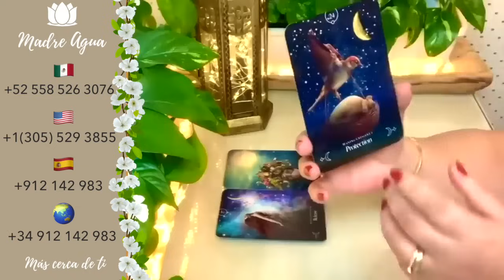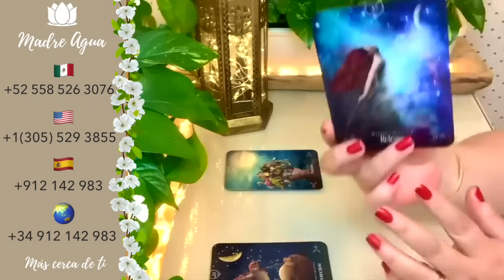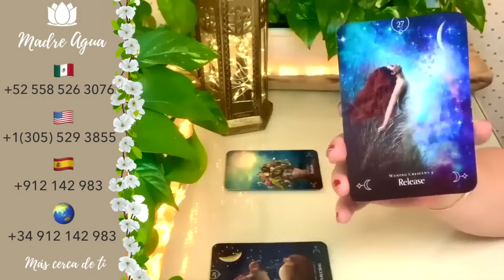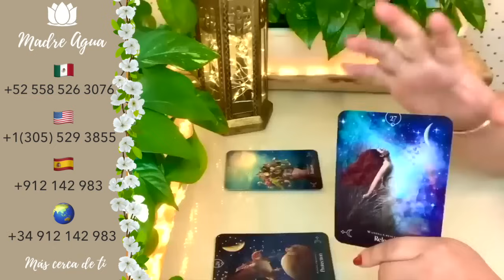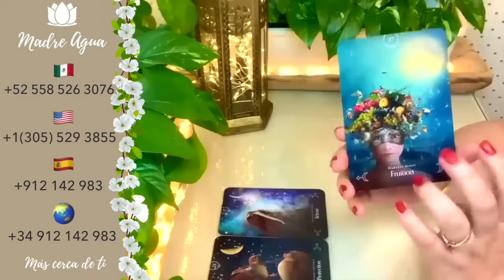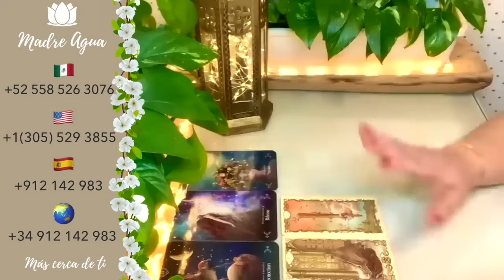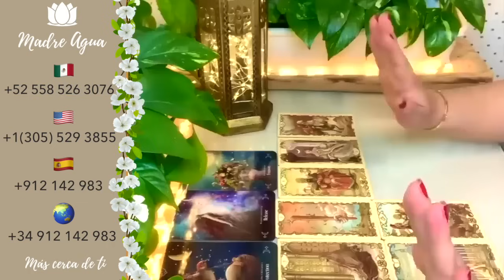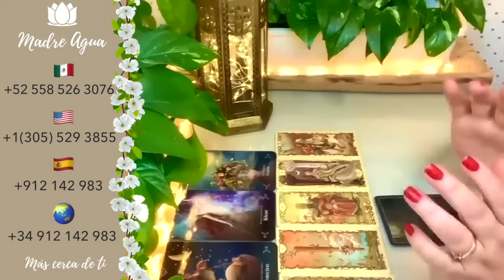🔮ACUARIO♒ ROMPE EL BLOQUEO CON UNA CONVERSACION QUE SE VUELVE MÁGICA❤️HORÓSCOPO SEMANAL AMOR